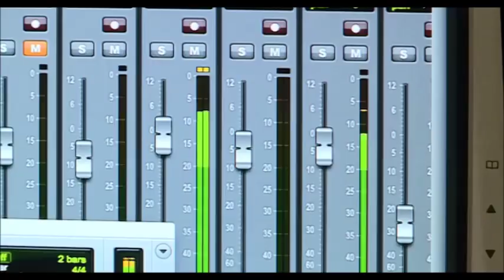Mónica Vale de Gato na piscina com Maria Leal | 5 Para a Meia-Noite | RTP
A Mónica Vale de Gato visitou a casa onde foi gravado o mítico videoclip da música da Maria Leal "O Verão Chegou".

RTP Play!